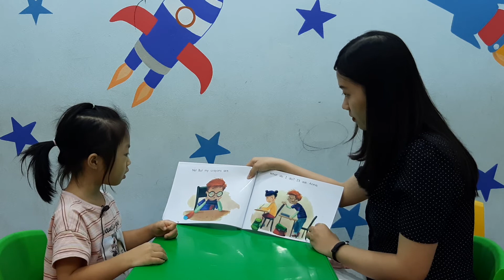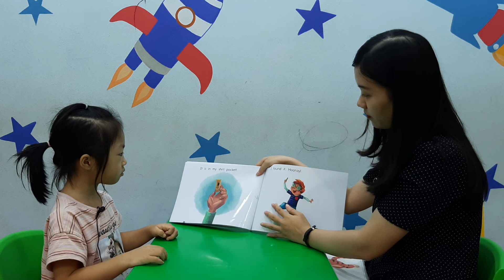Diệp Chi - Baby sharks 5 - Speaking test 09.2020